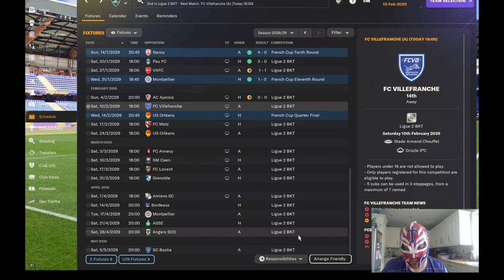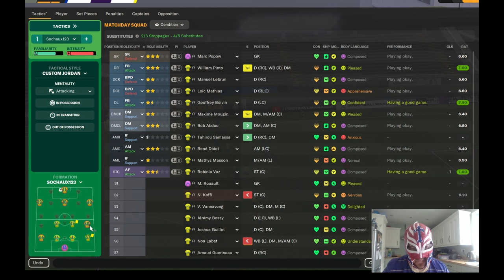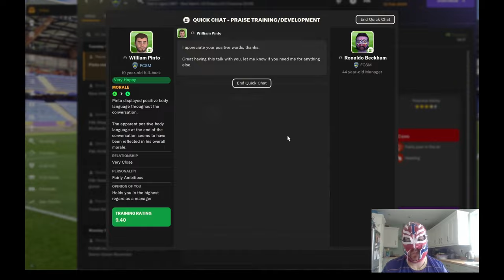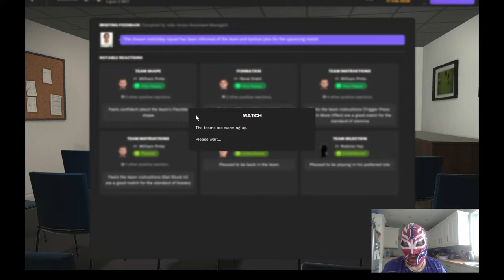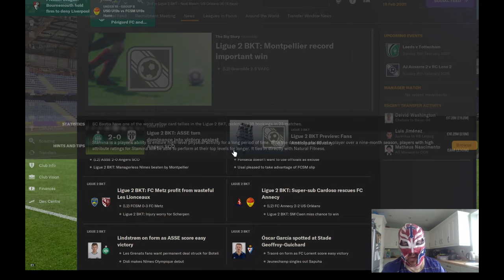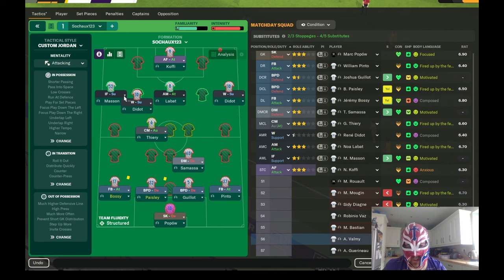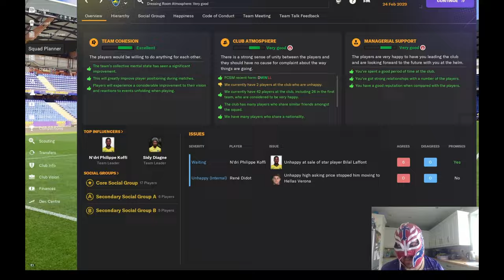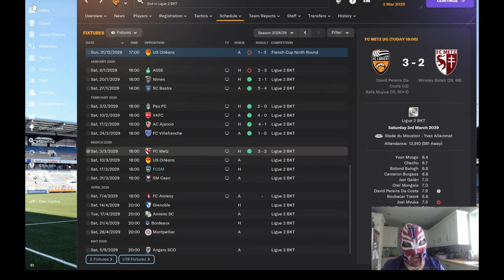FM24 Sochaux Youth Only Episode 45 - An Emotional Rollercoaster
In this episode we are heading towards the end of the season but we are struggling to keep our 2nd place position in the league.
Do we keep our position or destroy ourselves from within?